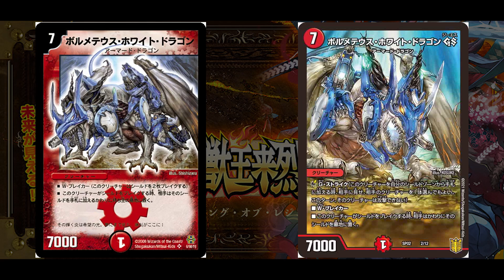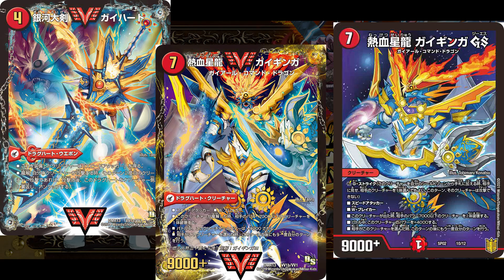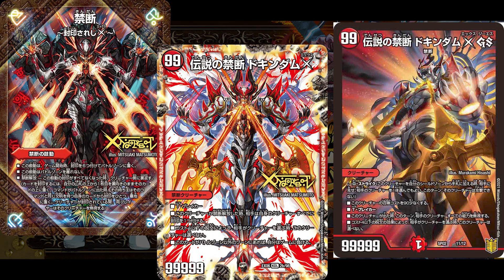【デュエマ】明日発売の『超獣王来列伝』がボロクソ言われてたので、ちゃんと解説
皆も4個買おう。
絶対になんかある。何もなかったら踊る。